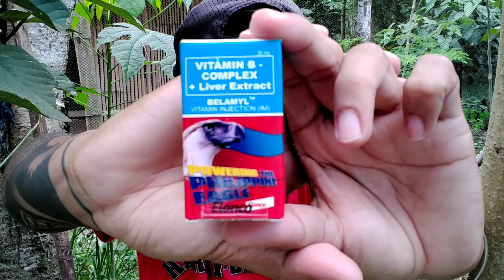UPDATE SA BABOYAN - VITAMINS MUNA BAGO IBENTA | BABOY NA MATATABA | MAY SHOUT OUT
ilang araw nalang mga ka Province life at ibebenta na natin ating mga alagang Baboy.